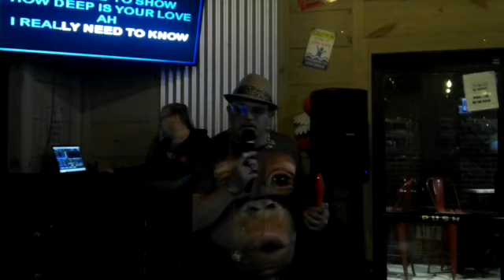HOW DEEP IS YOUR LOVE ? covered by:Jo King Of Comedy, original Charted Hit Single by:The Bee Gees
I love this song soooooo much, it was very fitting for this song at the end of
Valentine's Night for 2023 ! , Yes I know the Monkey Shirt was not the best choice to honor this masterpiece tune, and also so PERFECT blended when it was used and introduced, enhancing the emotional scenes in Saturday Night Fever . Disco was a great era , Jo salutes a very special thank you
to the Brothers Gibb for their unreal contribution, the movie that as far as I know, is still the Best selling Album of all the time,  just think if it never happened, Disco would be best and only known for the hit song  " Le Freak " by CHIC,
Disco is Stayin' Alive  thanks to you and still enJOying that distinctive sound and reviving that time in history, there is a market for it.

~ Jo